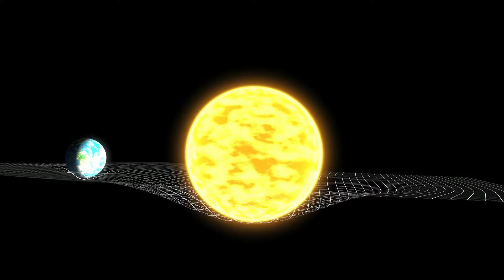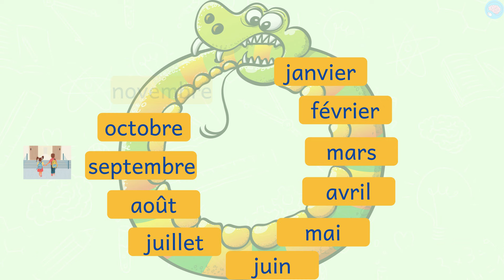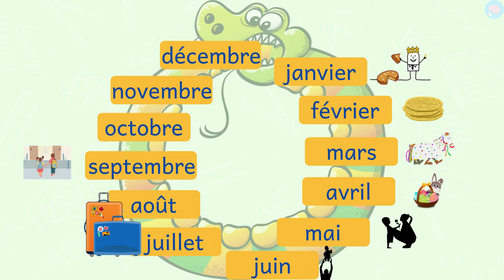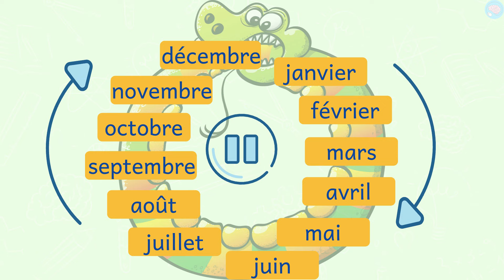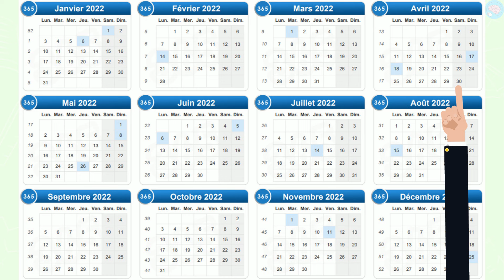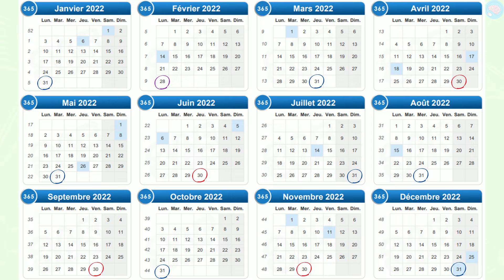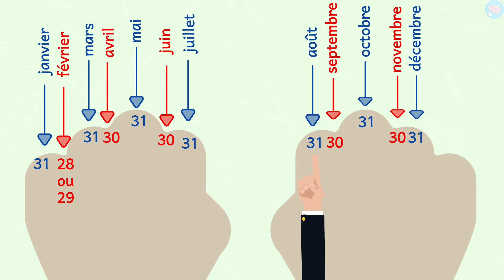Les mois de l'année CE1 - CE2 - Cycle 2 - Questionner le monde - Se repérer dans le temps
Afin de mieux se repérer dans le temps, cette vidéo propose aux élèves de CE1 et CE2 d'apprendre les différents mois de l'année. Une année, c'est le temps qu'il faut à la Terre pour faire le tour du Soleil. Une année comporte 12 mois (janvier, février, mars, avril, mai, juin, juillet, août, septembre, octobre, novembre, décembre). Chaque mois comporte 30 ou 31 jours (sauf février). Les mois se suivent toujours dans le même ordre et recommencent tous les ans. L'année commence par le mois de janvier et se termine par le mois de décembre. Afin de les retenir plus facilement, j'associe chaque mois à une fête ou un événement. Chaque mois a aussi un numéro qui permet d'écrire la date en abrégé.
Pour trouver le nombre de jours dans un mois, je propose d'utiliser ses poings. À chaque bosse d'un os, le mois à 31 jours. À chaque creux, il a 30 jours.
Je n'ai pas parlé des années bissextiles intentionnellement afin de ne pas surcharger la vidéo.

Mon conseil : bien se repérer dans le temps nécessite du temps et de la régularité. Je conseille de proposer un affichage à la maison et de mettre en place un rituel afin d'utiliser les mois régulièrement. Quand ils sont bien maîtrisés, vous pouvez alors parler des numéros des mois et les élèves peuvent écrire les dates en abrégé. En associant les mois à des événements proches des enfants, ils seront plus simples à retenir.

Compétences :
- Connaître le nom des mois de l'année.
- Associer les mois à des événements.
- Connaître le numéro des mois.
- Savoir combien de jours a chaque mois.

Les chapitres dans cette vidéo :
00:00 Introduction sur les mois de l'année
00:48 Découvrir les mois de l’année
01:42 Se repérer avec les mois de l’année
02:36 Exercices sur les mois de l’année
03:50 Numéroter les mois de l’année
05:04 Utiliser ses mains pour retenir les mois
06:16 Fiche d’exercices sur les mois de l’année

À qui s'adresse cette vidéo :
Niveau : CE1 - CE2
Matière : découverte du monde CE1, questionner le monde CE1, se repérer dans le temps CE1, découverte du monde CE2, questionner le monde CE2, se repérer dans le temps CE2

Cours : questionner le monde, découverte du monde